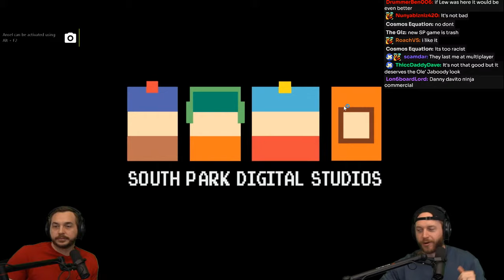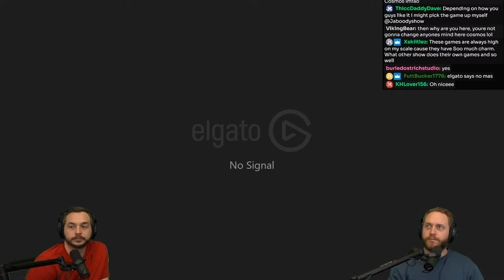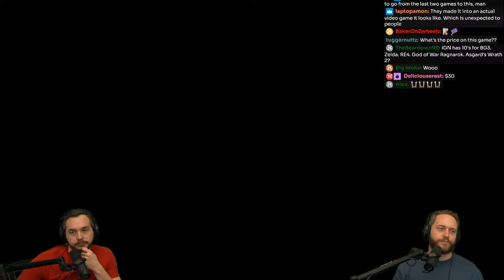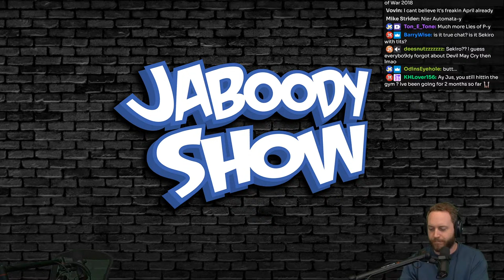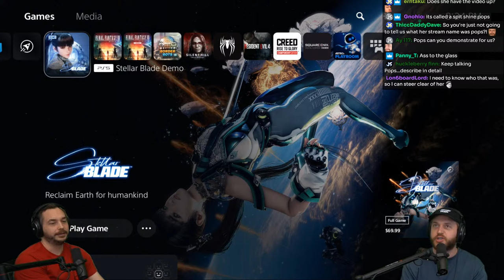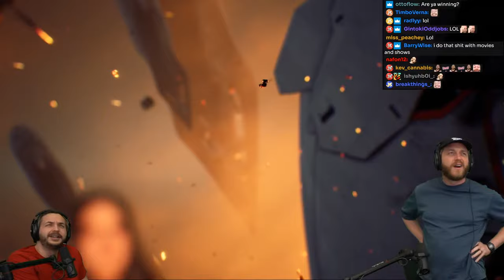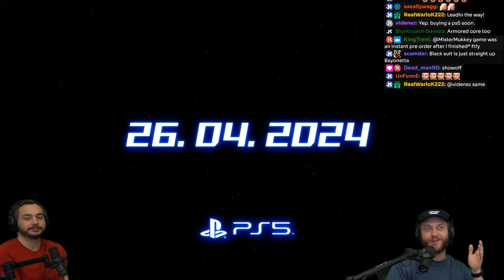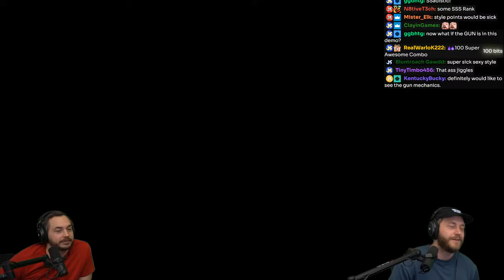SAND LAND, South Park Snow Day & Stellar Blade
Checkin out Sand Land, South Park Snow Day & Stellar Blade on a BIG Friday!

Steaming Schedule:
WED-THUR-FRI